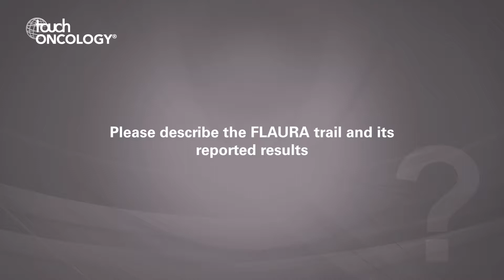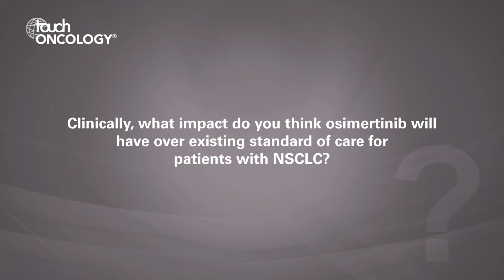Raffaele Califano, ESMO 2019 - FLAURA study in NSCLC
Our Editorial Board member, Raffaele Califano (The Christie NHS Foundation Trust)  joined us at ESMO 2019 to highlight results from the FLAURA study in NSCLC (NCT02296125).

Questions
1.    Please describe the FLAURA trail and its reported results? (0:04)
2.    Clinically, what impact do you think osimertinib will have over existing standard of care for patients with NSCLC? (3:00)

Filmed at the European Society for Medical Oncology (ESMO) Congress 2019, Barcelona, Spain.

Speaker disclosure: Raffaele Califano has acted as a consultant and advisor for AstraZeneca and BMS.